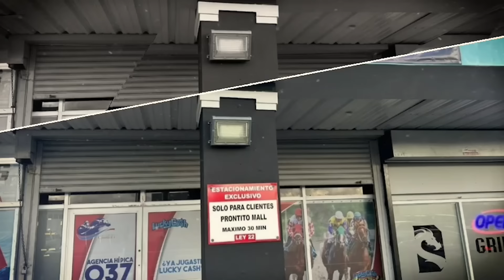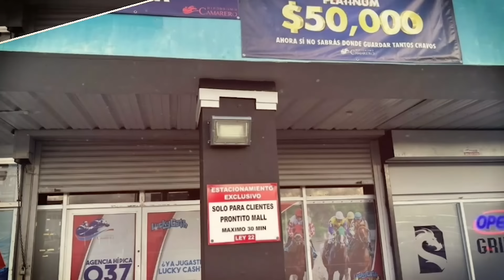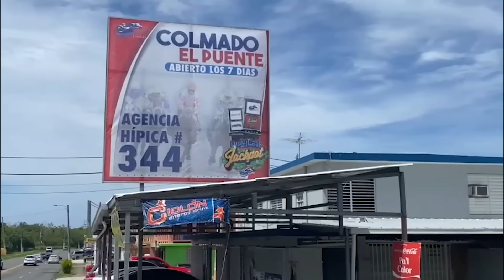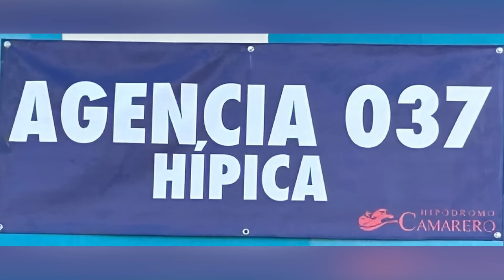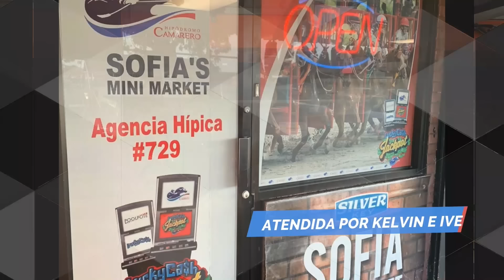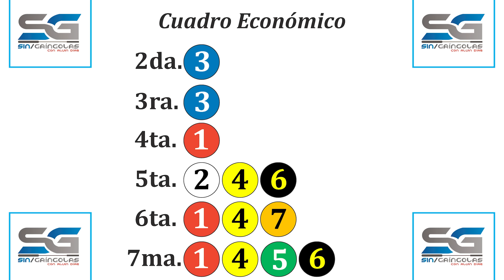Análisis sábado, 6 de abril de 2024.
Los Daticos y el cuadro económico que NO debes jugar para el sábado, 6 de abril de 2024.
¡Suerte!